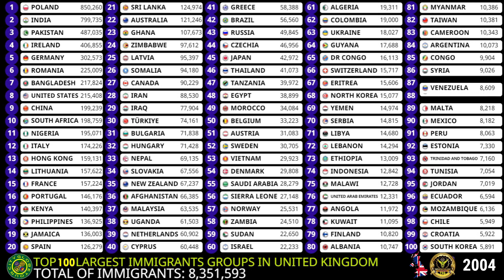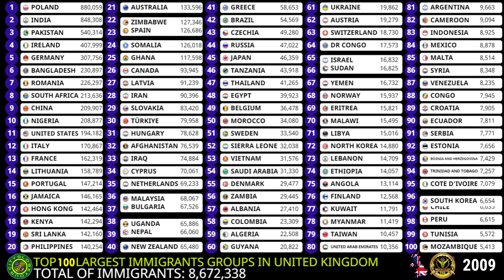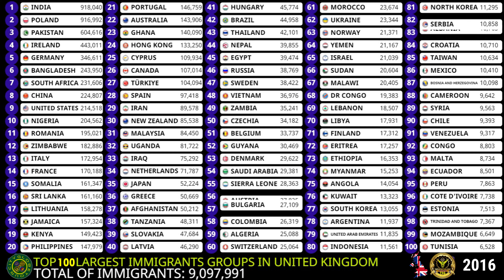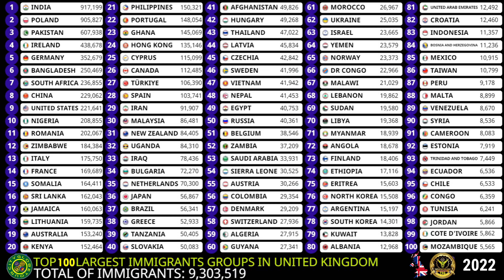Top 100 Largest Immigrants and Refugees Groups in United Kingdom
0:00-The 100 largest immigrant groups in the United Kingdom
0:41-Who are the refugees in United Kingdom?
1:11-What are the 5 biggest immigrant groups?
2:12-Where do most refugees in United Kingdom come from?
3:11-What is the largest immigrant population in United Kingdom?
4:15-What are the main immigrant groups in United Kingdom?
4:41-Which England city has the most immigrants?
5:12-Where do foreigners live in United Kingdom?
5:31-Why do so many French live in United Kingdom?
5:55-Why do immigrants go to United Kingdom?
6:25-What are the 3 main ethnic groups in United Kingdom?
7:15-What are the 3 biggest ethnic groups in United Kingdom?
7:55-What are the biggest immigrant groups?